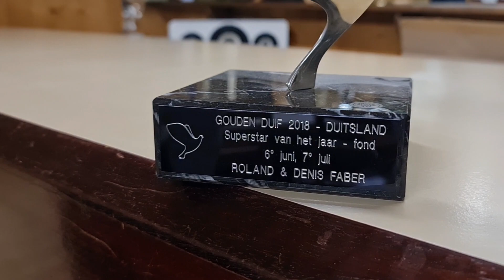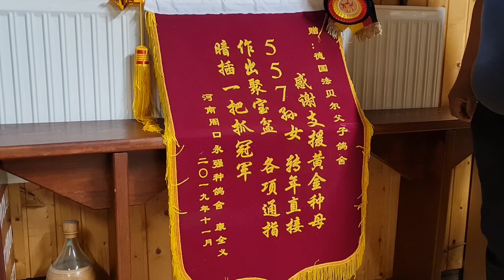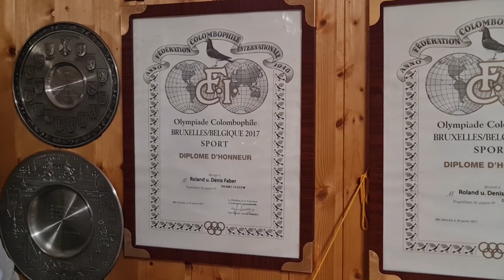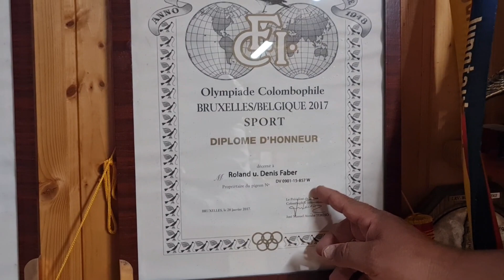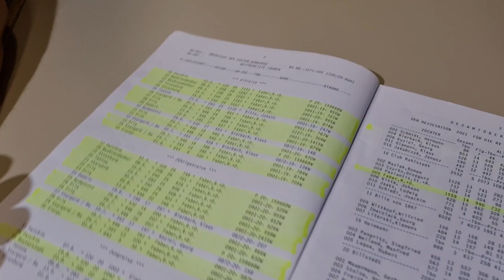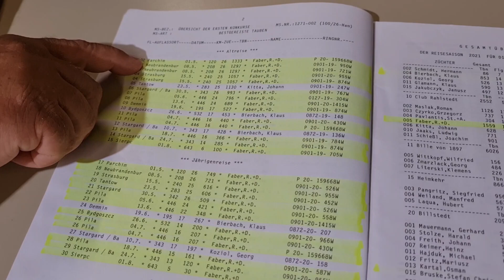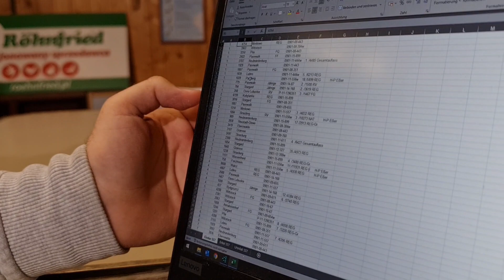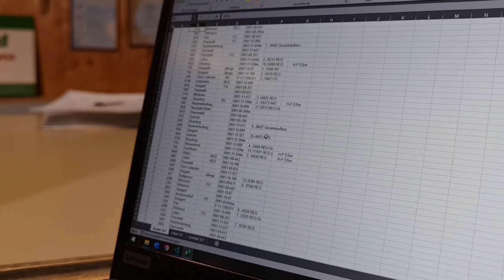Roland & Denis Faber - HAMBURG / Sukcesy i najważniejsze gołębie w hodowli 🇩🇪🎉🌍🤩